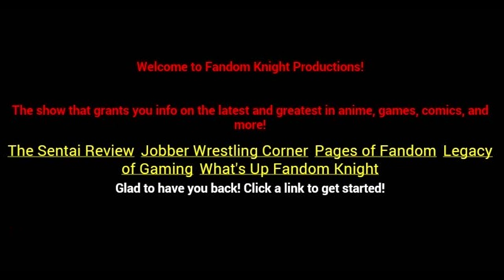Sentai Review: Alpha 5 and more movie Stuff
A disturbing set of images broke, so we had to cover them. The new Alpha 5 abomination for the Power Rangers movie appear to have been revealed. We peak at that along with a comparison to the MMPR/Zeo/Turbo/in Space Alpha 5. Also a few more Rita images, along with a weak Poster.

Also if you want and are able to, check out out new Vimeo account: